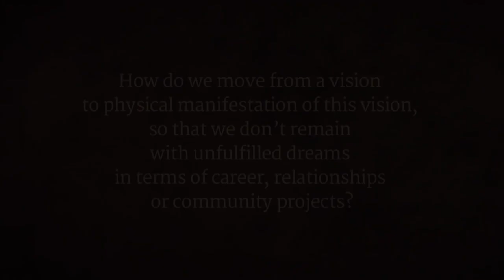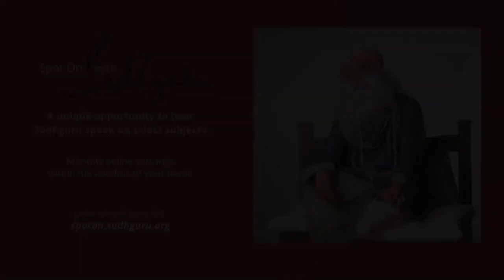Redefining Achievement – Sadhguru in Hampi, Part 5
What defines achievement? Sadhguru explains, just because you got what you wanted doesn’t mean you have achieved something in your life. Without enhancing ourselves, we have set petty goals – instead, Sadhguru says, just make yourself into a powerful engine, and you will climb any hill.

Spot On with Sadhguru, Hampi, Karnataka, July 2014

sadhguru
sadhguru 2019,
sadhguru speech
sadhguru latest
sadhguru 2020
sadhguru meditation
sadhguru speeches
sadhguru motivation
sadhguru shiva,
sadhguru advice
sadguru
sadhguru bangla
sadhguru live
satguru
isha foundation
yoga